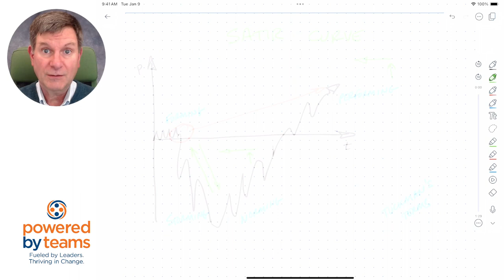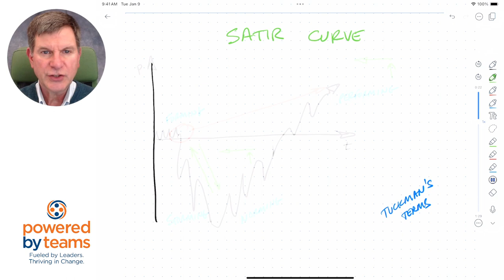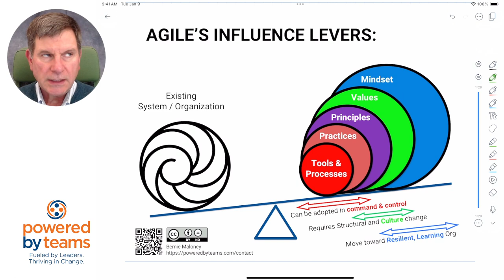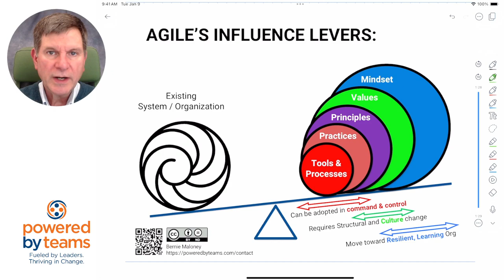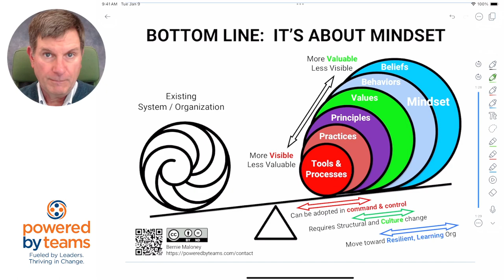Agile 5x5: Tipping The Scale of resistance to Agile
Agile often struggles to take hold.  Get 3 concepts that can help you tip the scale of that resistance to amplify and accelerate your traction with Agile approaches.